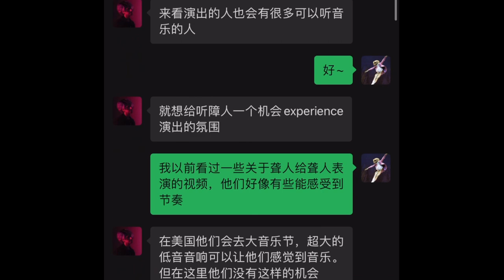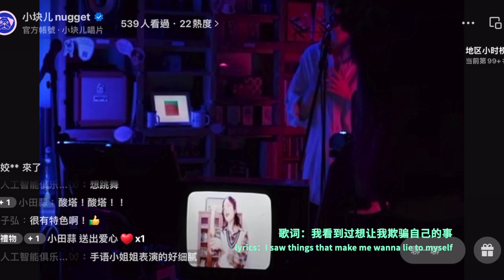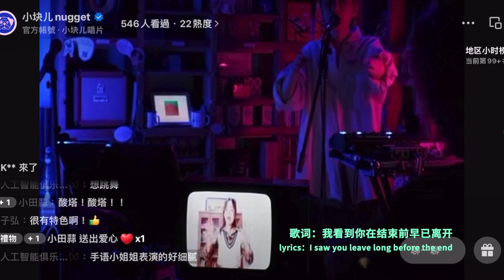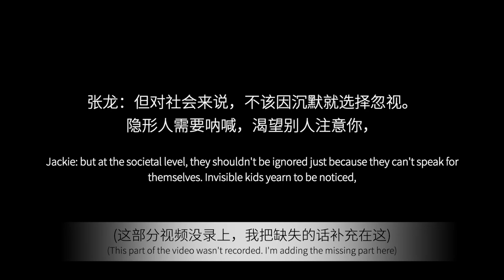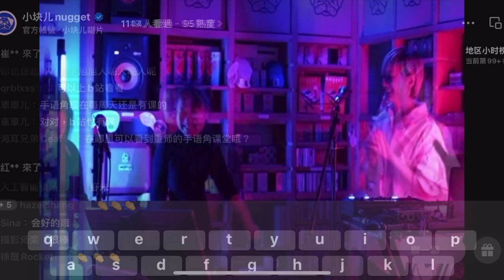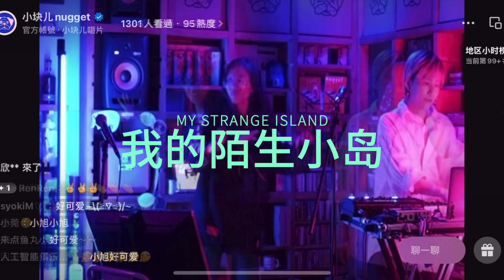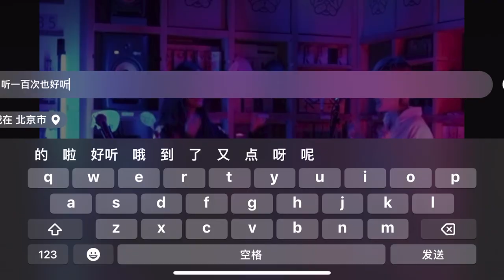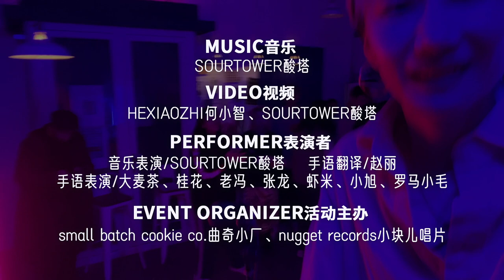sourtower vlog vol.18 probably the first independent live w sign language performance live in China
A recap of the "SOURTOWER Sign Language Show", a special gig for hearing impaired groups at the end of 2022. From receiving a performance invitation from nugget records to successfully completing the performance with the sign language performers.
This may be the first time in China that an independent music scene has a complete sign language performance live. It is also my first time to cooperate with hearing impaired groups. Everyone is so lovely and serious. I hope that in the future, more performances in China will take into account the disabled groups~
Performers: SOURTOWER, DaMaiCha, GuiHua, LaoFeng, ZhangLong(Jackie), XiaMi(Ivy), XiaoXu, RomanXiaomao
Sign language translator on site: Zhao Li
Video: SOURTOWER, He Xiaozhi
Event organizer: nugget records, small batch cookie co.
SOURTOWER酸塔
independent musician/illustrator